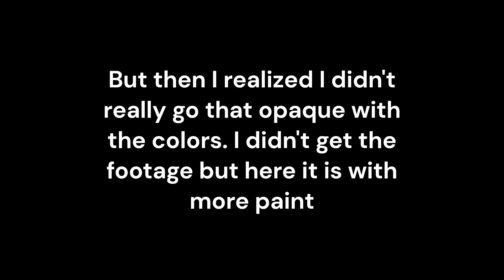Painting with Gouache//An urbansketch at home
I'm trying to figure out how I like to paint and what media I want to color in...I don't know, I've just been experimenting a lot to see what's most enjoyable for me.

Supplies:
light brown Artist Loft watercolor pencil
Gouache: Winsor and Newton
Fountain pen: TWISBI ECO (fine nib)
INK: De Atramentis blue grey
Sketchbook: Stillman and Birn (beta)